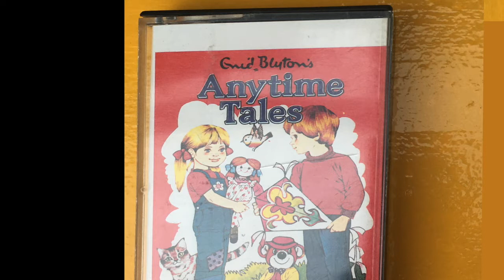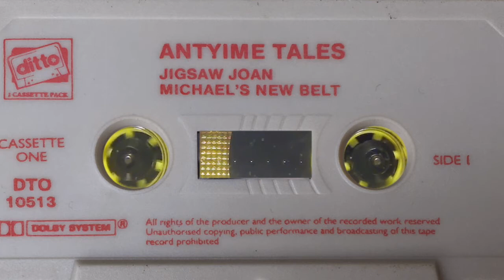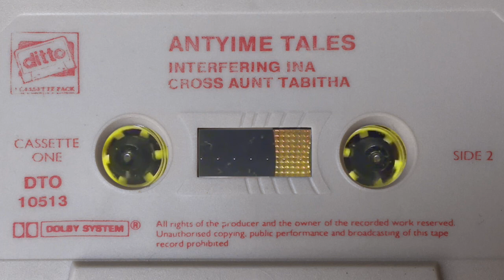Anytime Tales - Enid Blyton Cassette 1, Audiobook 1985 (DTO10513) Dito Children's Tape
A reading of a collection of short stories by Enid Blyton from the collection "Anytime Tales". This is Cassette 1 of a 2 Cassette collection with 4 stories as follows:

00:00 Start
00:30 Jigsaw Joan
07:20 Michael's New Belt
22:10 Interfering Ina
34:19 Cross Aunt Tabitha

This is shared from a recording of a cassette tape, so lots of old-fashioned tape noises and hiss, but still very listenable and an enjoyable telling for childhood nostalgia or for a new generation of listeners that can make pictures in the mind.